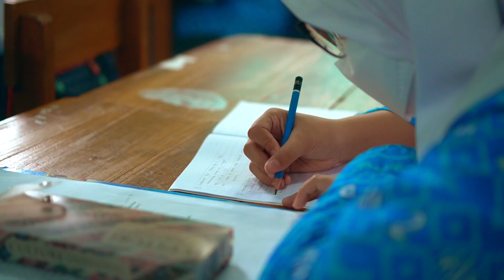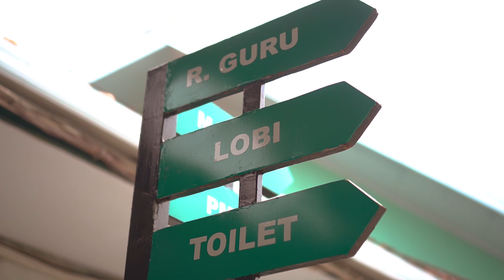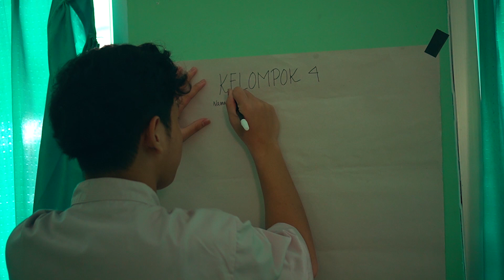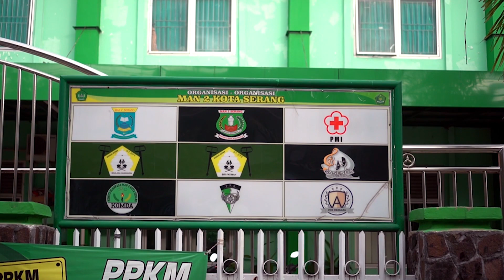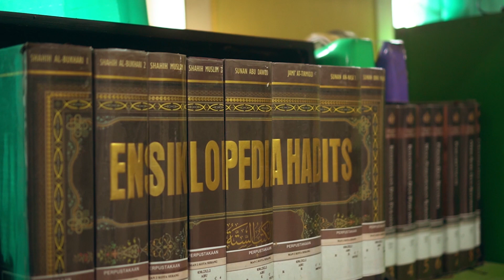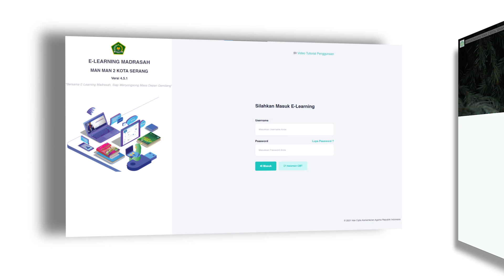Profile MAN 2 Kota Serang I Islamic Boarding School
Tim Penyusun
- Rd. Imam Abdillah
- Zaudan Rasyid
Tim Kreatif
- Zaudan Rasyid
- Naila Isya Haura
- Intan Tsabita Alzahra
- Muhamad Affan Hisyam
- Mochamad Dzicky Sulthoni
- Mirza Nadlar Mazini
- Gymnastiar al khoarizmy